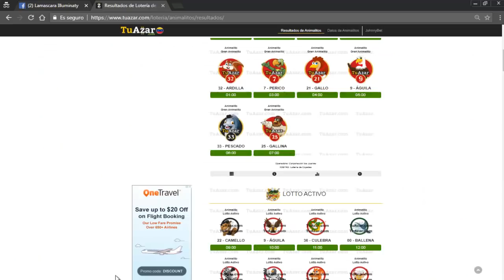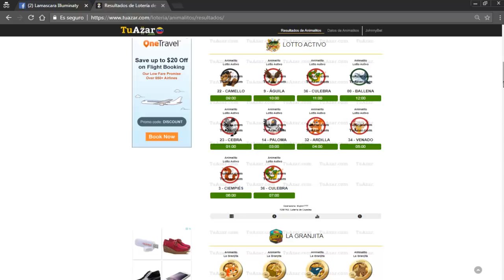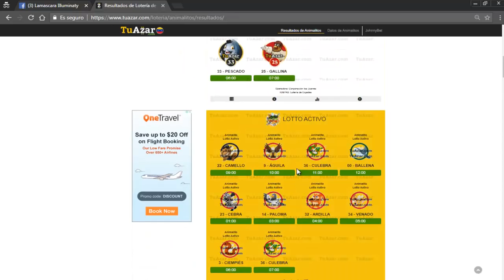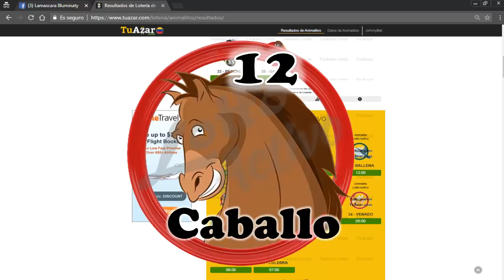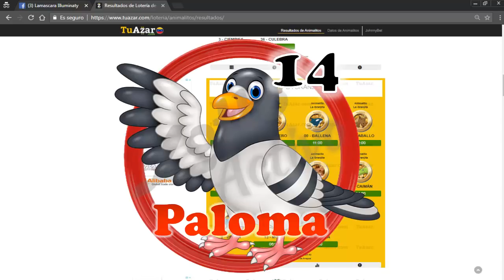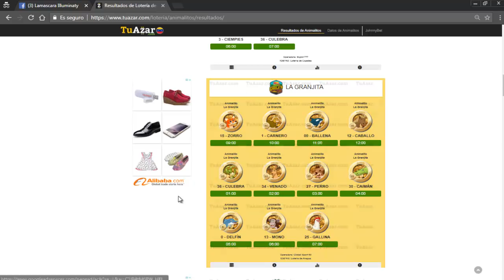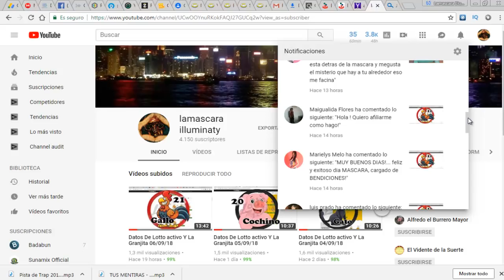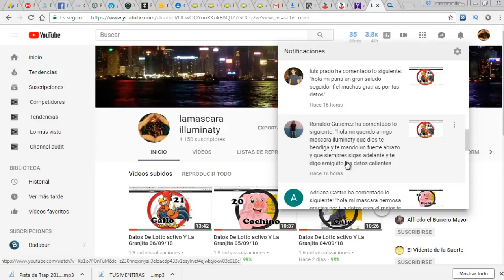Datos De Lotto activo Y La Granjita 07/09/18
tangs

lamarcara
illuminary datos